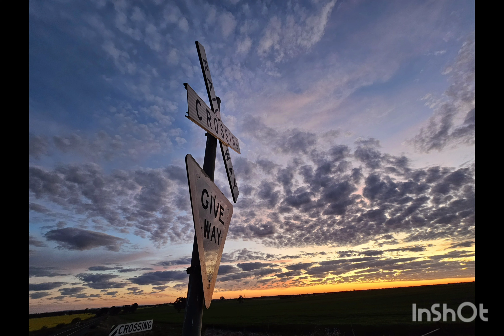Train Photos 2023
here are my best photos for 2023. Enjoy